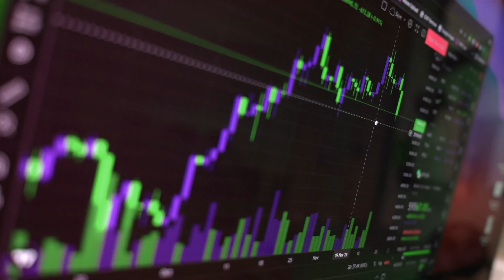JUST IN: Here Are The Top 10 Financial Terms Of 2021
In this video, I'll give you the top 10 financial terms from 2021. These are the words that will help you understand what's going on in our world and how it impacts your life.

Martin Bamford is an award-winning personal finance expert, a bestselling author, and the CEO of Bear Content, the Surrey Hills agency that creates compelling content that will engage your audience, build trust, drive traffic and generate leads – all while you focus on growing your business. He’s a Chartered Financial Planner, Fellow of the Personal Finance Society and Director of Client Education at Informed Choice, where he chairs the investment committee responsible for allocating £400 million of client assets. Martin is Chairman of the Knowle Park Trust, Vice President of Cranleigh Chamber of Commerce and Event Director of Cranleigh parkrun.

This video is for information and entertainment only. Nothing on this channel constitutes financial advice. Please do not make any decisions based on the contents of my videos; seek professional independent financial advice first!

The value of investments can go down as well as up. Past performance is not indicative of future returns.